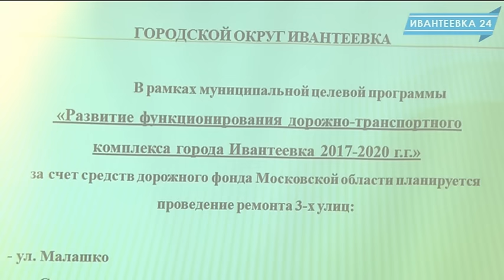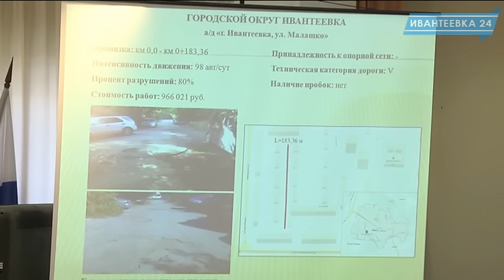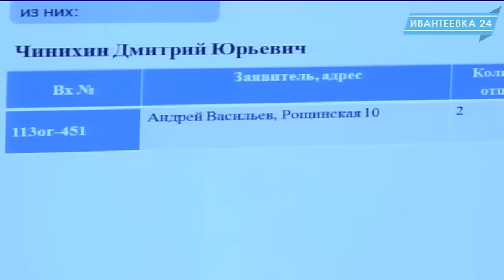Планерка в администрации Ивантеевки 07.02.17.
Планерка в администрации в начале недели. 7 февраля,  прошла в новом формате. Её объединили с трансляцией открытого заседания подмосковного правительства. Задачи, поставленные Губернатором Московской области, обязательны к исполнению на территории Ивантеевки - акцентировала глава города Елена Ковалева.